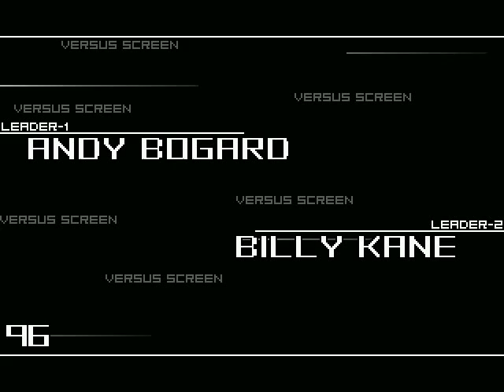앤디 보가드 vs 빌리 칸